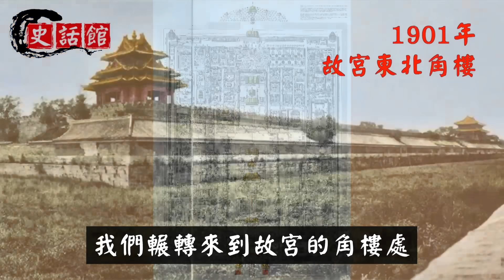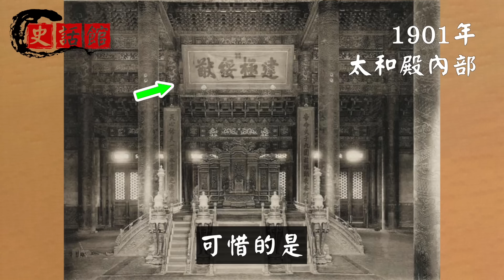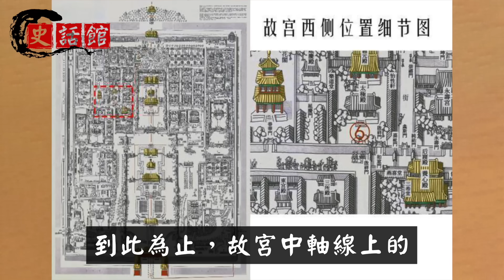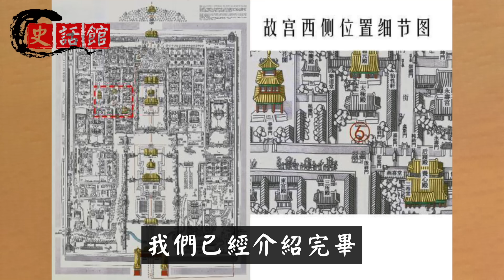慈禧1900年出逃後，日本人拍下故宮內景！百年前的故宮，意外震撼人心！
我們所熟知的北京故宮，始建於600年前明朝永樂十八年。
故宮建立這一年，也是明成祖朱棣將都城遷往北平的一年。
👇推薦影片... 😁

秦始皇是暴君？湖北出土1155枚秦簡顛覆史書，陳勝吳廣起義真實原因曝光

朱元璋墓為何600年沒人敢盜？康熙為何5次墓前下跪磕頭？只因3大玄機

日本人祖先是徐福嗎？台灣學者日本首相語出驚人！天皇大典祝詞提到徐福

古代沒空調怎麼納涼取暖？古人有4種方法，最後1種很下流！僅靠女人實現